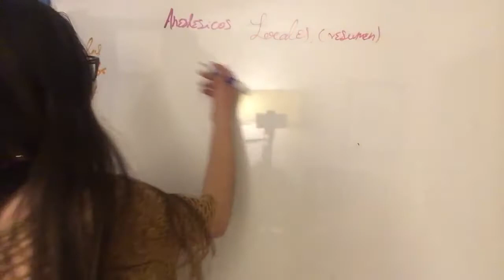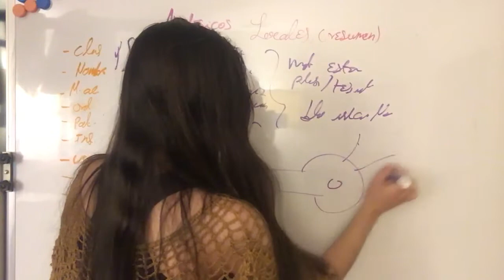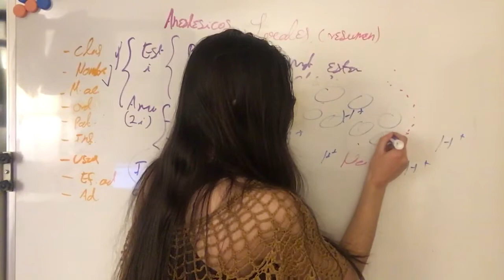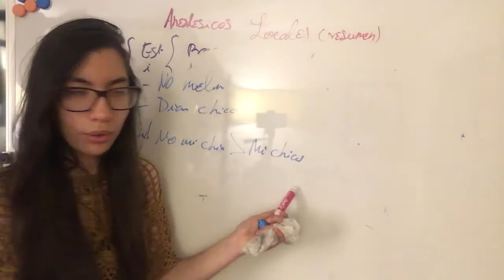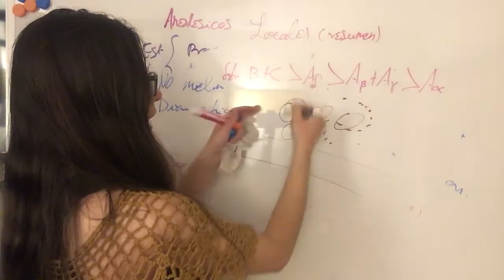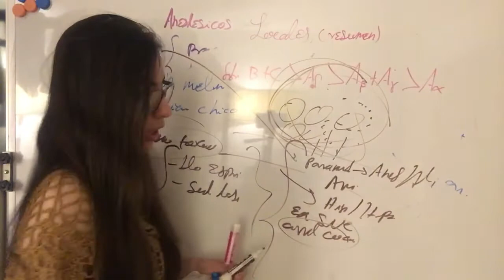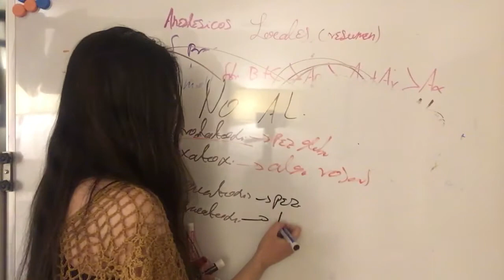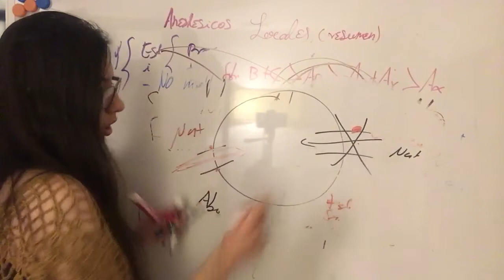Versión Corta Anestesicos Locales y Toxinas con Mecanismos de Acción Similar